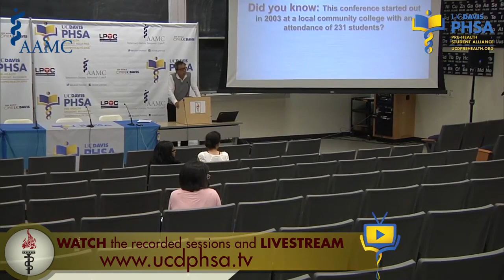Scientist Stories: Robert Tjian, The Biochemistry of Gene Regulation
Tij is a professor of biochemistry and molecular biology at the University of California, Berkeley. Trained as a biochemist, he has made major contributions to the understanding of how genes work during three decades at Berkeley. He was named an HHMI investigator in 1987 and served as president of the Howard Hughes Medical Institute from 2009 until 2016.

Tij studies the biochemical steps involved in controlling how genes are turned on and off, key steps in the process of decoding the human genome. He discovered proteins called transcription factors that bind to specific sections of DNA and play a critical role in controlling how genetic information is transcribed and translated into the thousands of biomolecules that keep cells, tissues, and organisms alive. Tjian’s laboratory has illuminated the relationship between disruptions in the process of transcription and human diseases such as cancer, diabetes, and Huntington’s. More recently, he has begun studying how transcription factors control the differentiation of embryonic stem cells into muscle, liver, and neurons.

Tij received a bachelor’s degree in biochemistry from Berkeley in 1971 and a Ph.D from Harvard University in 1976. After completing a postdoctoral fellowship at the Cold Spring Harbor Laboratory with James Watson, he joined the Berkeley faculty in 1979. At Berkeley, Tjian assumed a variety of leadership roles, including spearheading a major campus initiative to support and implement new paradigms for bioscience teaching and research.

He served as the Director of the Berkeley Stem Cell Center, and the Faculty Director of the Li Ka Shing Center for Biomedical and Health Sciences. He is a member of the National Academy of Sciences and has received many awards honoring his scientific contributions, including the Alfred P. Sloan Prize from the General Motors Cancer Research Foundation and the Louisa Gross Horwitz Prize from Columbia University. He was named California Scientist of the Year in 1994.